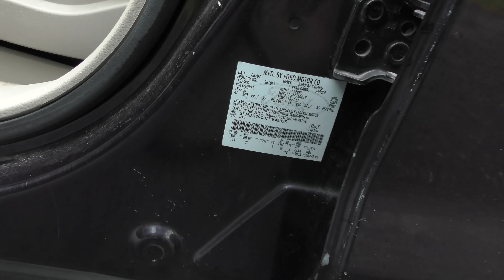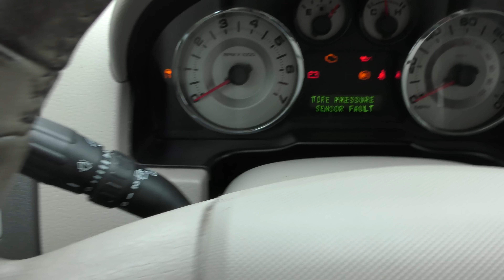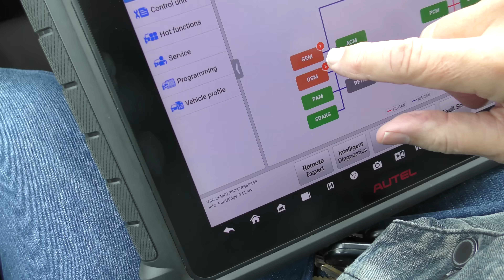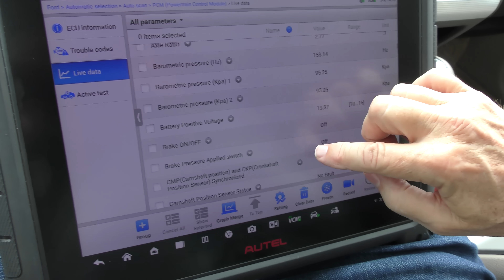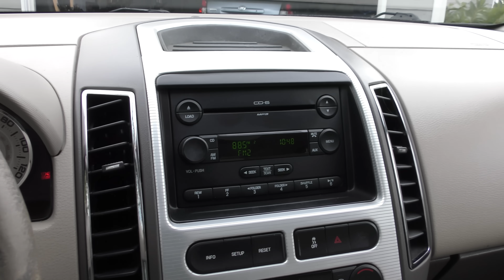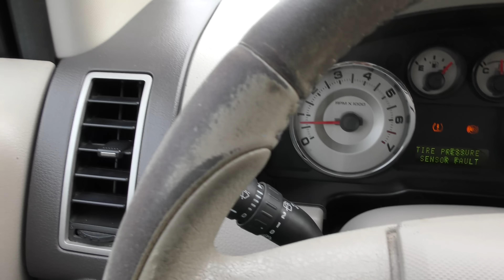What the Hell is This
Ford Edge review. What the Hell is This, DIY and car review with Scotty Kilmer. Ford production problems with their new cars and trucks. Should I buy a Ford? Are Fords still reliable? Does Ford make good cars and trucks? Ford problems with their cars and trucks. Everything wrong with the Ford. Car Advice. DIY car repair with Scotty Kilmer, an auto mechanic for the last 56 years.

⬇️Scotty’s Top DIY Tools:
1. Bluetooth Scan Tool
2. Mid-Grade Scan Tool
3. My Fancy (Originally $5,000) Professional Scan Tool
4. Cheap Scan Tool
5. Dash Cam (Every Car Should Have One)
6. Basic Mechanic Tool Set
7. Professional Socket Set
8. Ratcheting Wrench Set
9. No Charging Required Car Jump Starter
10. Battery Pack Car Jump Starter

1. Bluetooth Scan Tool
2. Cheap Scan Tool
3. Professional Socket Set
4. Wrench Set
5. No Charging Required Car Jump Starter
6. Battery Pack Car Jump Starter

►Here's our weekly video schedule:
Tuesday: Auto repair video
Wednesday: Viewers car mod show off
Thursday: Viewer Car Question Video AND Live Car Q&A
Friday: Auto repair video
Saturday: Second Live Car Q&A
Sunday: Viewers car show off